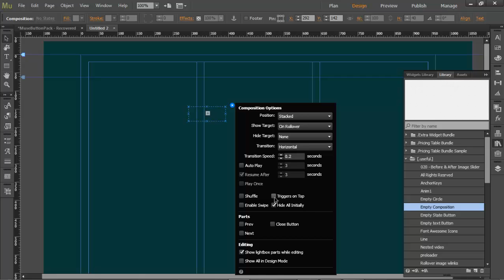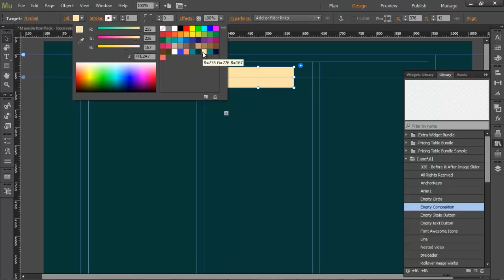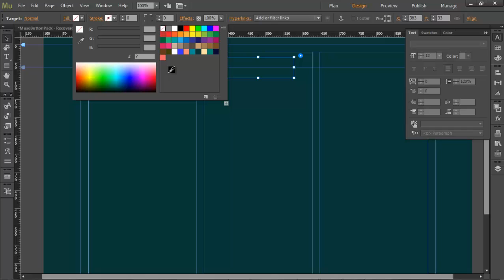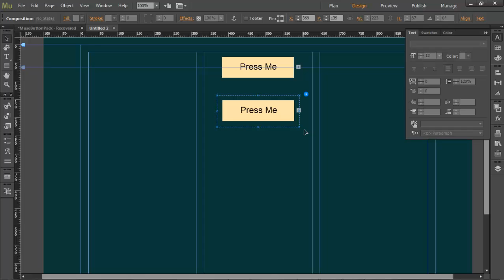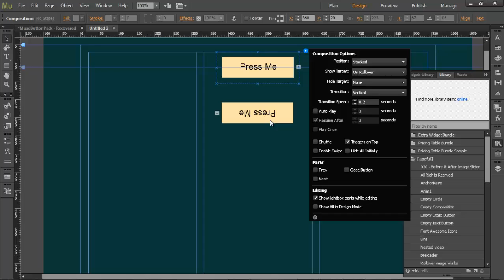Animated Button Trick in Adobe Muse Tutorial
If you decide to donate, please leave a note with your youtube name if you want a shoutout.